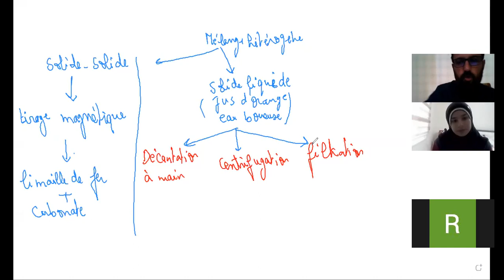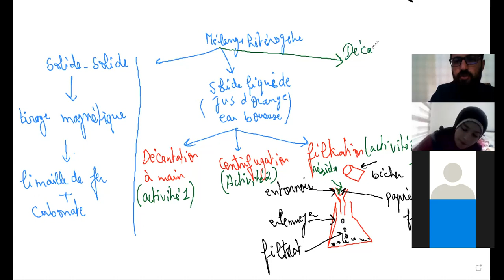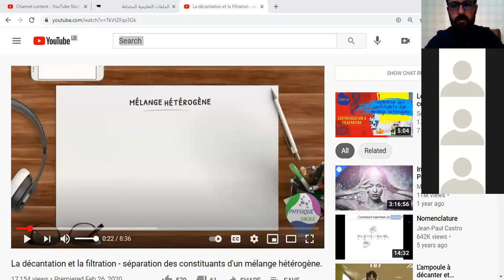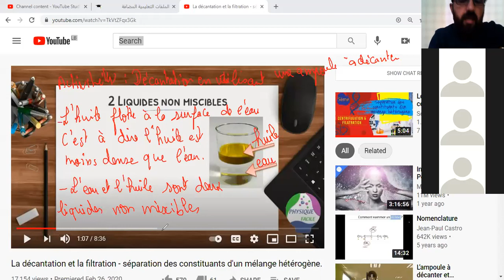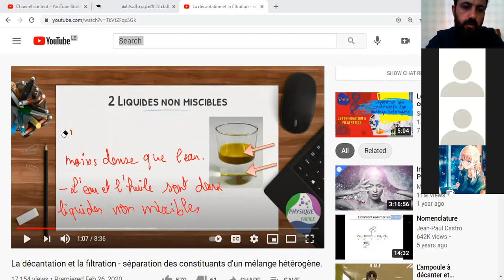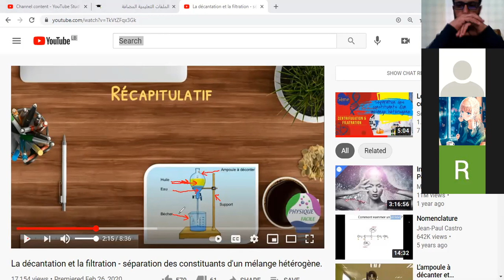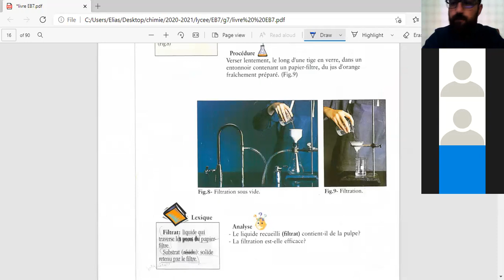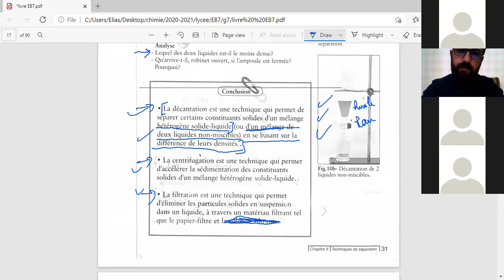EB7-B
La decantation (ampoule a decanter)